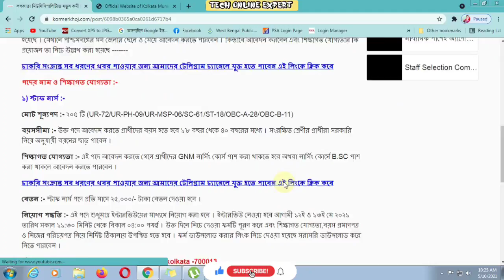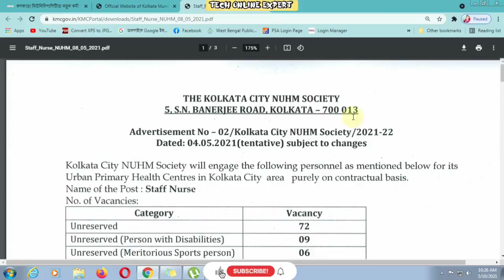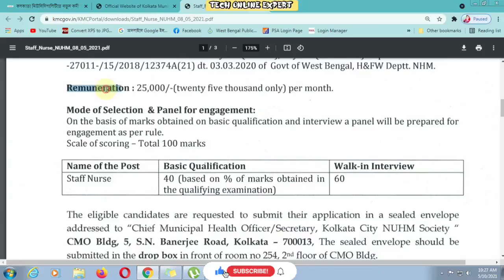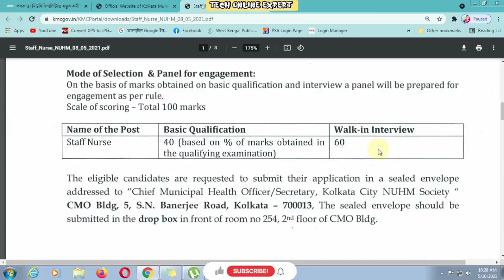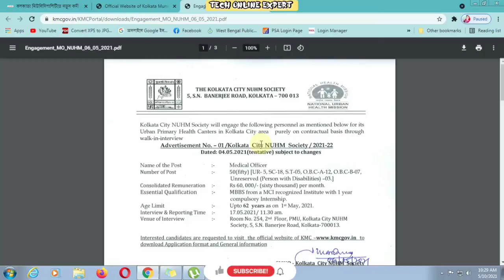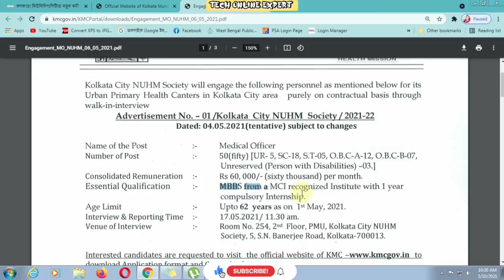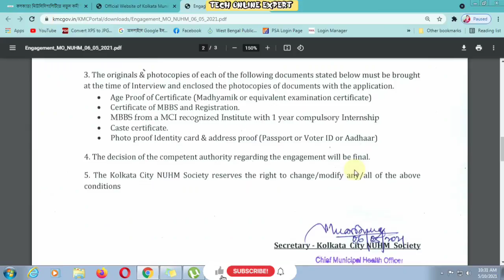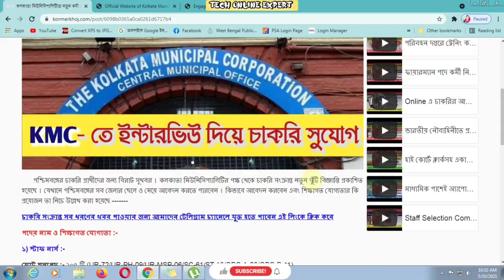কলকাতা পৌরসভায় স্থায়ী পদে কর্মী নিয়োগ | Kolkata Municipality Recruitment 2021 | KMC Recruitment